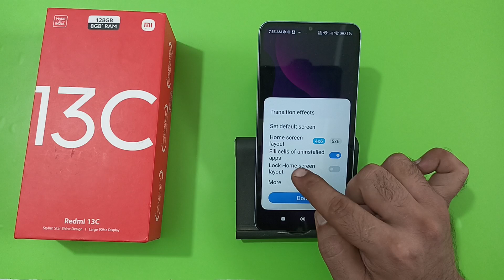how to lock home screen layout in redmi 13c, home screen layout lock Karen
how to lock home screen layout in iphone
how to lock home screen layout in realme
home screen layout lock kaise kholen
home screen layout lock kaise hataye